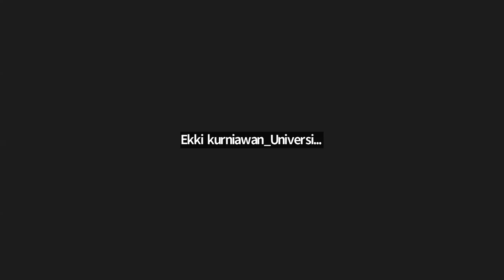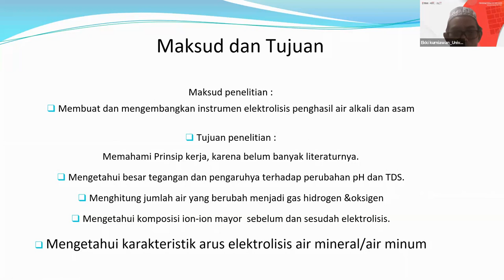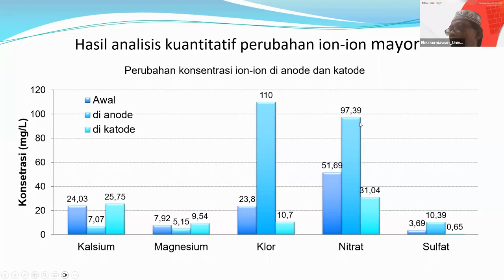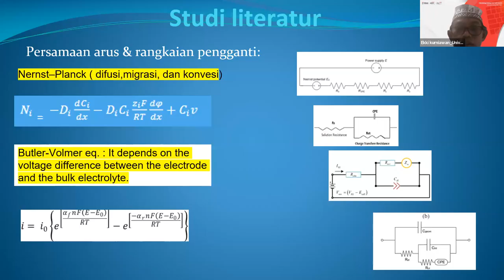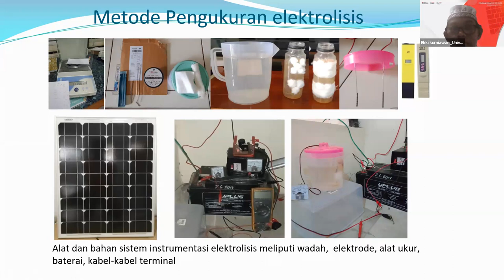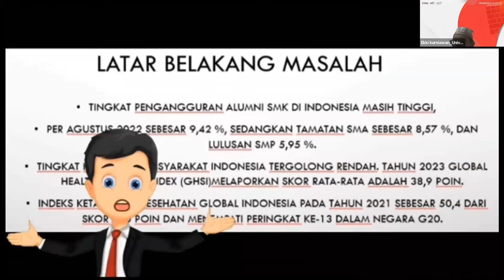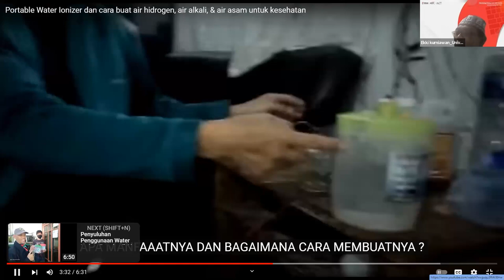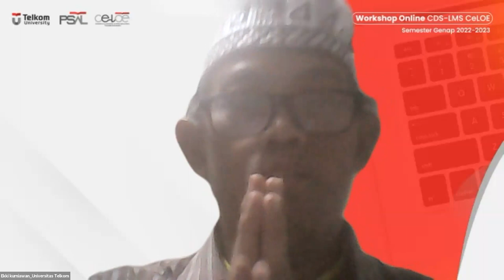Karakteristik Arus Elektrolisis Air Mineral untuk Produksi Air Alkali dan Air Asam, BKTF PII, 5-7-23